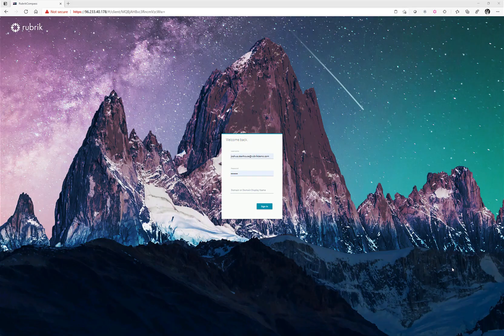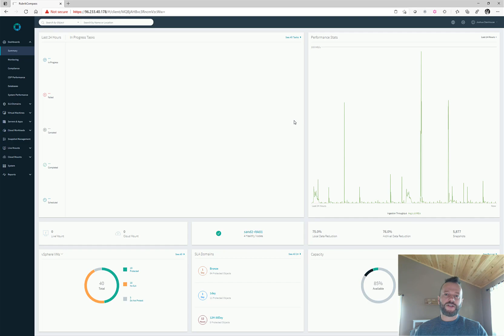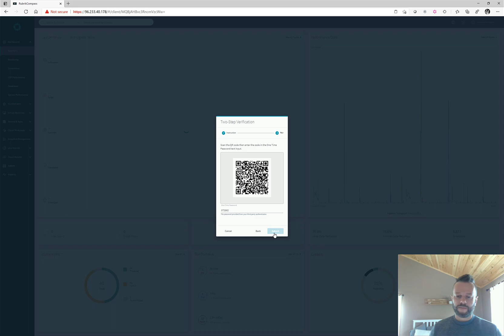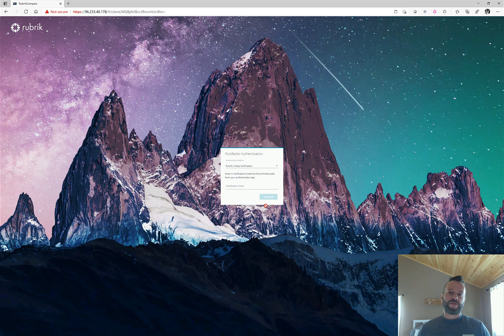Rubrik Multi-Factor Authentication with Time-based One Time Passwords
Learn how to configure multi-factor authentication (MFA) using just your mobile device in this short demo video. With just your mobile device, you can add an important layer of security to your backup platform in just a few seconds. With time-based one time passwords (TOTP),  remove attackers' ability to compromise your account, login, and delete your data.